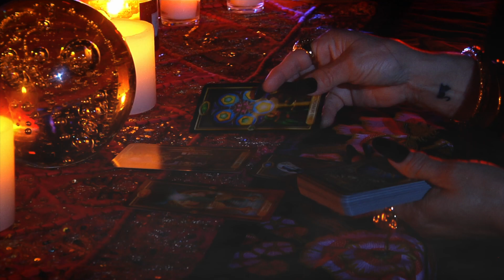KIA FORTUNE TELLER PSA SPAN